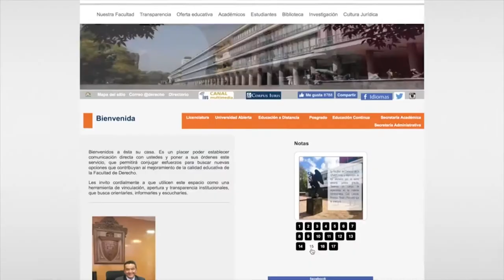Comunidad artística junta para apoyar después del S19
Instituciones académicas de distintos rubros se convirtieron en albergues.